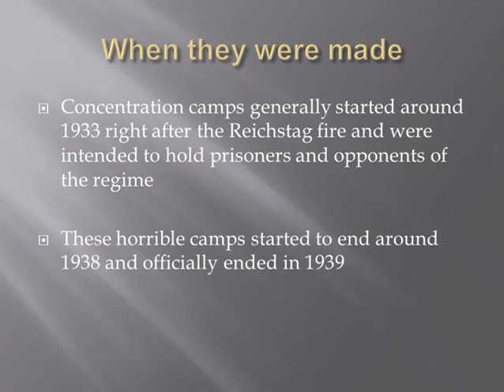concentration camps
Describes concentration camps